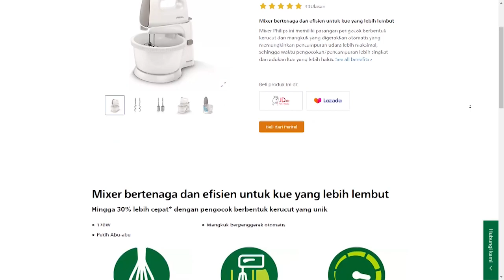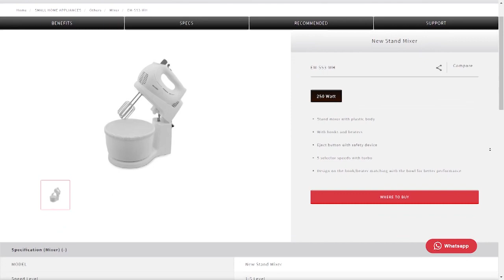Unboxing Standing Mixer Sharp EM S53 WH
Hai Sobat kembali lagi di Devix Channel, video kali ini aku mau unboxing salah satu standing Mixer dari Sharp yaitu tipe EM-S53-WH, aku dapat diharga 390 ribu.